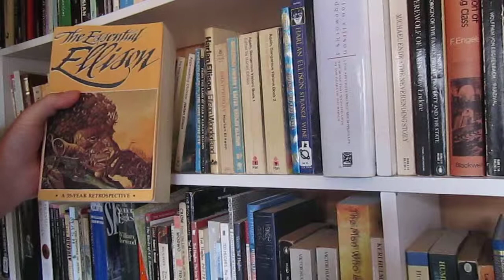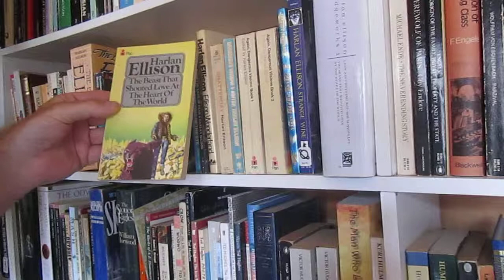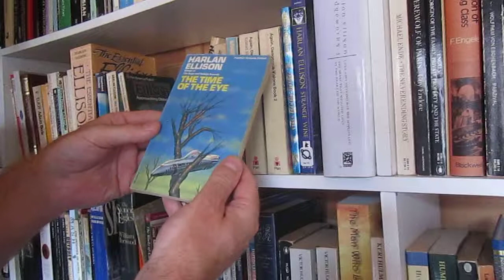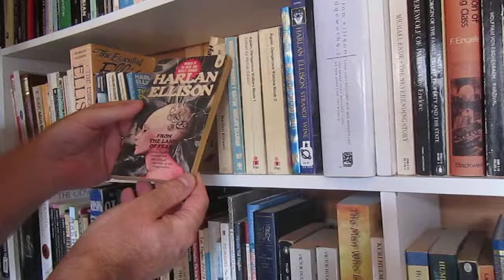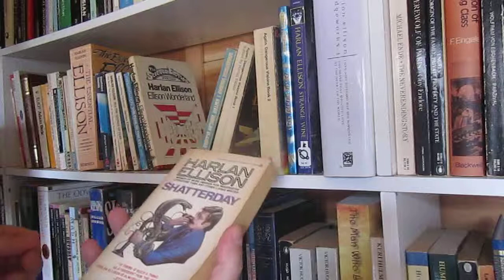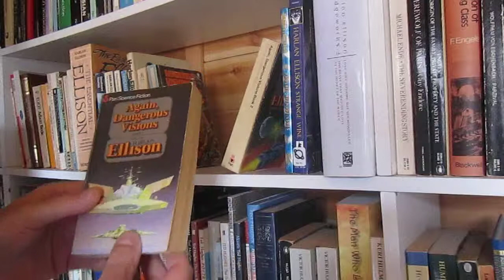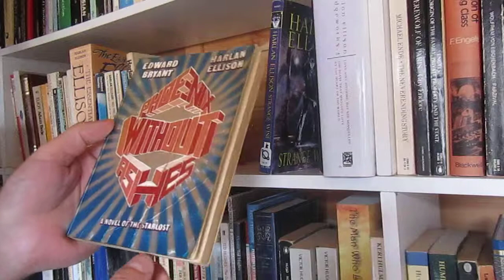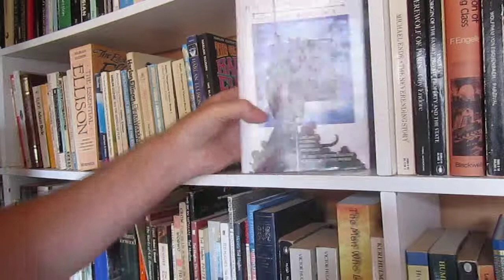In R J Dent's Library - Harlan Ellison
In R J Dent's Library - a look at the works of the controversial and outspoken author - Harlan Ellison